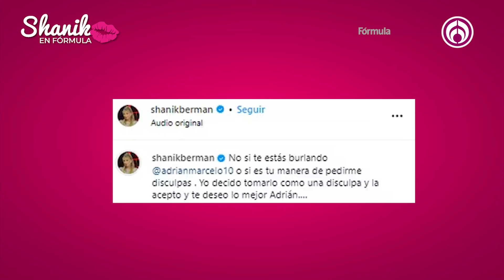Adrian Marcelo reaparece en redes sociales y menciona a Shanik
Por otra parte, Shanik duda que sea una disculpa o una broma, pero al final decidió verlo como una disculpa. Mencionó que le desea lo mejor.

Grupo Fórmula

Canal sugerido

Descarga nuestra